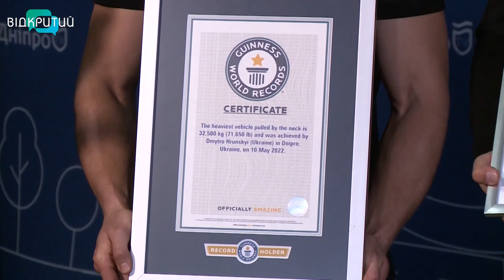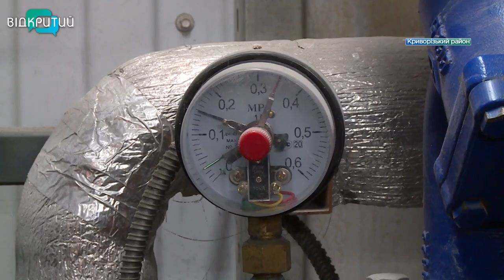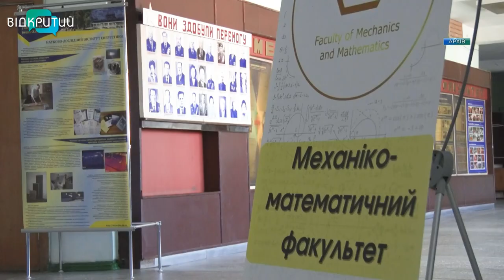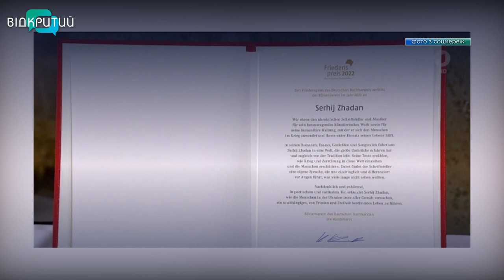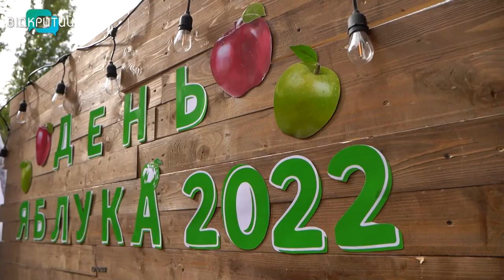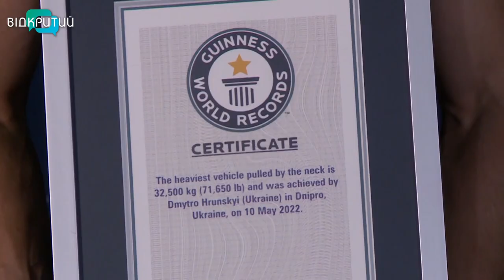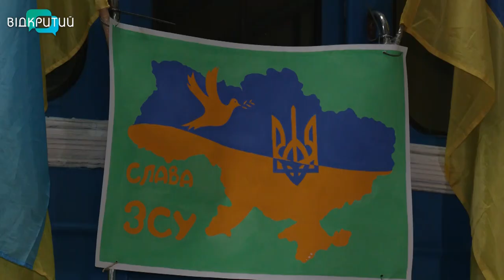Новини OPEN NEWS від 24 жовтня 2022 року 18:15